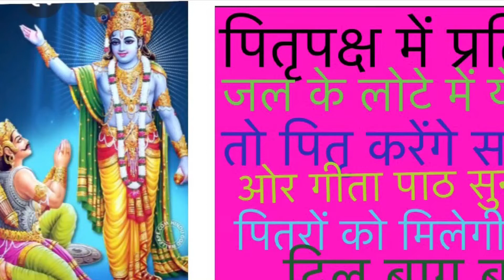श्रीमद्भागवत गीता सार का अध्याय 5(भाग-5 पृतिदिन तर्पण करें ,गीता सुने,और पाएँ पितृदोष से मुक्ति